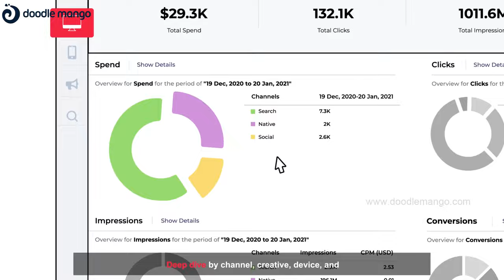2D Animation Explainer Video | ReBid | Doodle Mango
Here is our 2D character animation that helps our clients, the marketing managers of a prestigious organization to find the perfect solution to manage their social media campaigns.

And, you can do your animated video campaigns, such as the one made by us DoodleMango